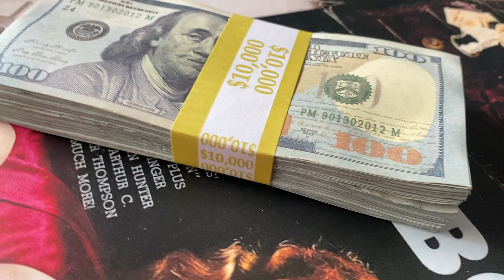Weathered prop money over a playboy table